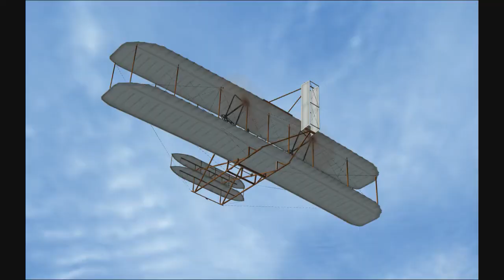FSX: 500 Reasons Why I Love My Digital World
No video, 500 captures. Got a new graphics card at 3:20 if you want to see what a difference it made  Went from a GeForce 7350LE to a GeForce 9800GT. Got to love the technology. Go fly go.